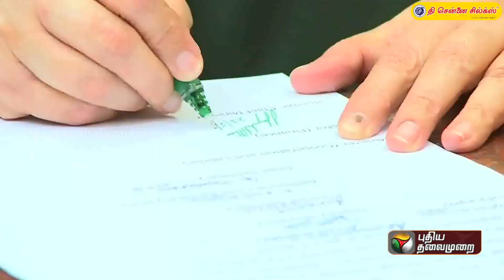52ஆவது ஆண்டில் அதிமுக... வரலாற்றை திரும்பி பார்க்க வைக்கும் ஓர் சிறப்பு தொகுப்பு | ADMK | PTT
52ஆவது ஆண்டில் அதிமுக... வரலாற்றை திரும்பி பார்க்க வைக்கும் ஓர் சிறப்பு தொகுப்பு | ADMK | PTT